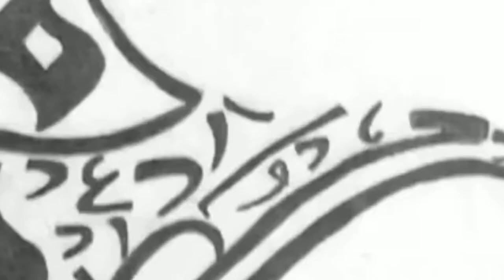//TODAY SPECIAL// Art @"The Delicious Art"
A small pencil Art. This is to entrain & inspire all the small artists. So keep watching & enjoy the "ART" with THE DELICIOUS ART #